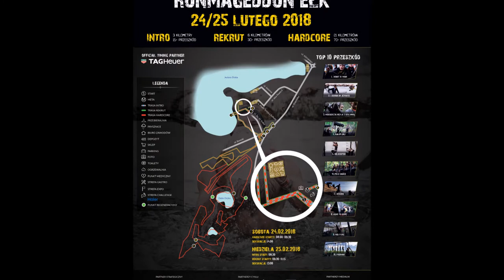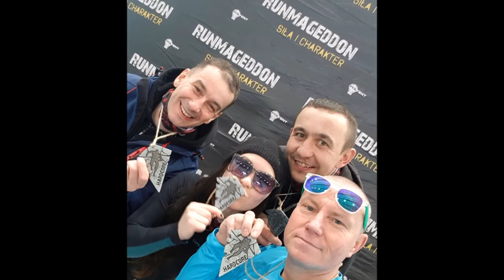Zimowy Runmgeddon EŁK - Trasa 24.02.2018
Olga, Daro, Doro, i Mihu. Było super dzięki.